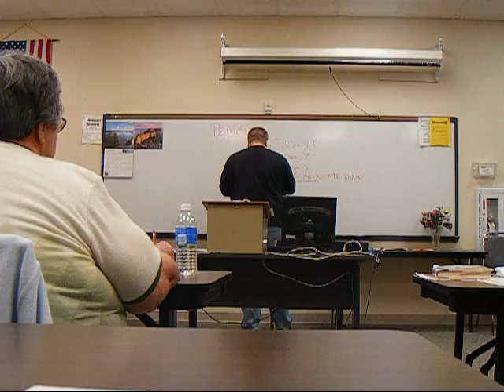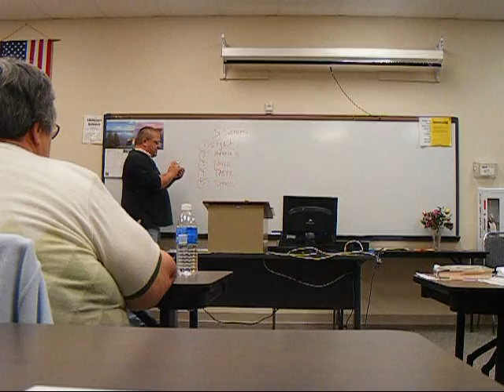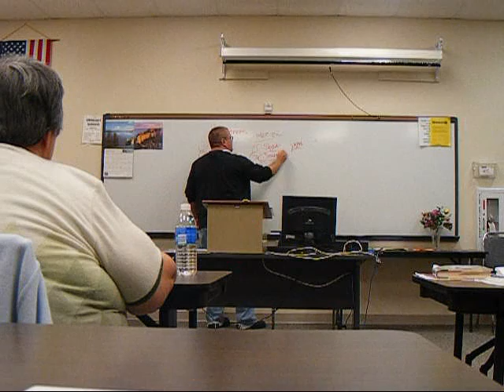ENDEAVOR 1 / PART 1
mcc teaching rookie inclusion dearjohny part 0ne